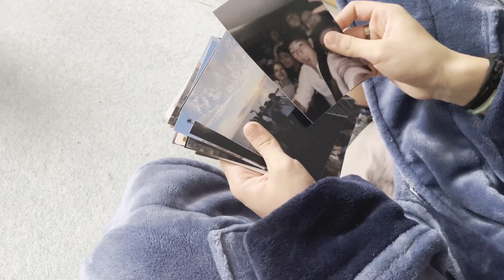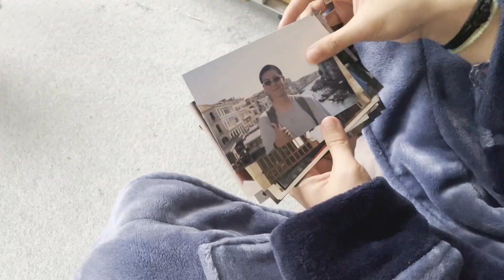The Nights - CELSIUS